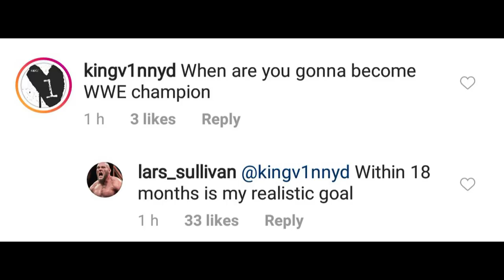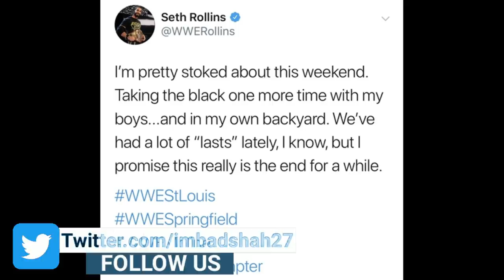THE SHIELD IS NOT BREAKING UP?! | LARS SULLIVAN WWE CHAMPION?!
Video Prime Topisc are as follows:
1. Seth Rollins teaese about the future of The Shield.
2. The Shield opponent revealed.
3. Lars Sullivan teases to become WWE Champion.